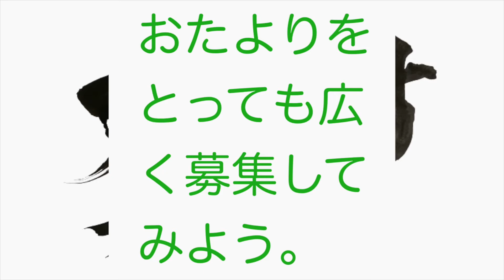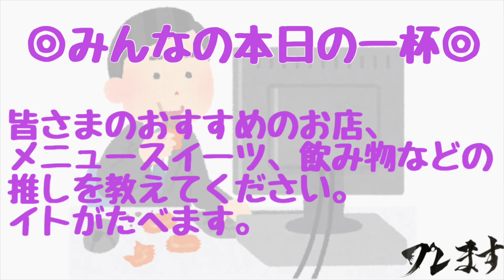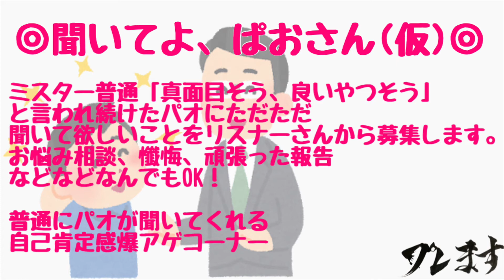【ラジオ】#39 プレイルームの「そのままでいいと思います!!!!」〜切実にお便り募集しちゃってる〜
今回は新たに始まるコーナーも解説&募集しております！！
本当にお待ちしております！

プレイルームと申します。
2人がダラダラ喋るラジオ、プレイルームの「そのままでいいと思います!」
番組ハッシュタグは
Twitterなどでいろいろ呟いちゃってください！

件名:「コーナー名」
お名前（ラジオネームでも可）
年齢（差し支えなければ）
出身地（差し支えなければ）
を明記して送ってください！

◎◎◎4月から始まる新コーナー◎◎◎

▼みんなの本日の一杯

みんなのおすすめのお店、メニュー、スイーツ、飲み物などあなたの推しを教えてください！僕ら(主にデブが)食べます。

▼聞いてよ！パオ兄さん！

ミスター普通、「真面目そう、良いやつそう」と言われ続けたパオにただ聞いて欲しいことをリスナーさんから募集します。お悩み相談、懺悔、頑張った報告などなどなんでもOK！
普通にパオが聞いてくれます。

日々の生活などで発見した面白い看板や思わずツッコみたくなる画像、旅先で見かけた綺麗な景色などを募集します！
面白い景色を僕達にもシェアしてください！

▼プレイルームへのファンレター
お返事かいちゃお！！